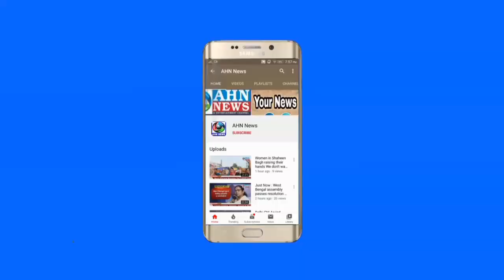Helping Hand Foundation ( NGO ) Helping Needy People In This Difficult Time| Coordinator Neha Begum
*HELPING HAND FOUNDATION NON* *GOVERNMENT (NGO).BY MUJTABA* *HASSAN ASKARI*
*THEIR COORDINATOR* *NEHA BEGUM*
*TAKEN SUPERVISION OF MR.SHIVA TEJ (SI) FROM* *CHANDRANGUTTA DIVISION.*

*Our Valiant Volunteers*
*Our efforts are just drops in the Ocean*

It would be unfair for us if we do not acknowledge the heroic efforts of our volunteers, who in spite of the fear and pressure from their families are going door to door in slums to identify the most deserving and needy who are not having food supplies and are starving with their children in order to make sure they get their food supplies.
Another team of all women volunteers is going to remote areas and clusters daily for the last 10 days to supply ration packs to *Cancer, TB, HIV, CKD* and other patients.

Alongside our team of nurses, paramedics and housekeeping staff is working daily to prepare 500 packs of hot cooked food which is being given to migrant labour across highways and slums.
Ten of our *Ambulance Drivers* are ferrying scores of dialysis patients from early morning to midnight as there is no public transport.

We salute our warriors and pray to God for their safety and well being.

*Truly Gods work is unending while the rest of the world is under a lock down.*

Those interested in contributing to the